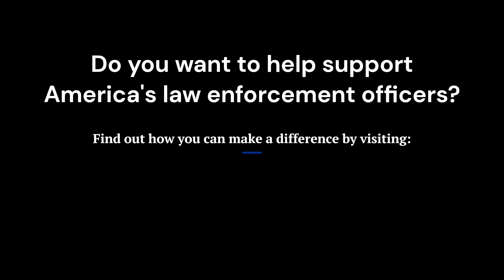Multiple NYPD Officers Required to Subdue Criminal Suspect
A video clip from a tense situation in NYC where it took more than five NYPD police officers to subdue a resisting criminal.  Thanks to the 'defund and defame the police' movement, officers are having to deal with an increasing number of resisting criminal suspects which puts both officers and suspects at risk.

This sort of confrontation happens everyday across America.  When criminals resist, injury and sometimes even death occurs. It is important to emphasize that in the vast majority of cases, such as this one, police do not use excessive force. In this case there appeared to be no serious injury to any of the officers or to the criminal suspect.  Unfortunately, these cases do not always end well.

A message to anyone interacting with police: Comply - Don't Resist.

Interested in finding out more?